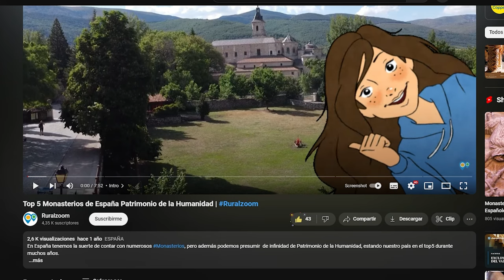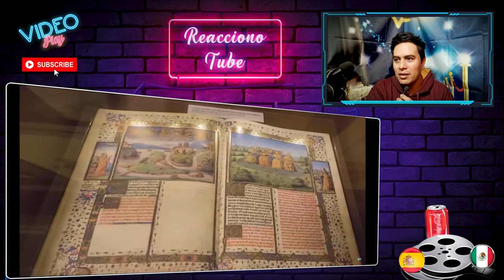🇲🇽 🇪🇸😮"5 Monasterios de ESPAÑA PATRIMONIO de la HUMANIDAD"😱 mexicano reacciona a españa extranjero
🇲🇽 🇪🇸😮"5 Monasterios de ESPAÑA PATRIMONIO de la HUMANIDAD" mexicano reacciona a españa extranjero reaccion españa